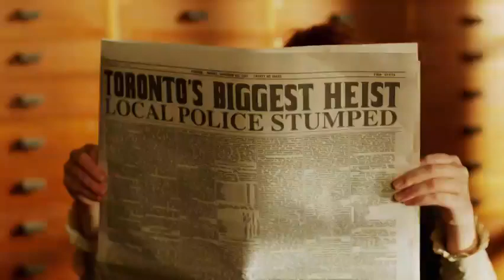Frankie Drake Mysteries Teaser